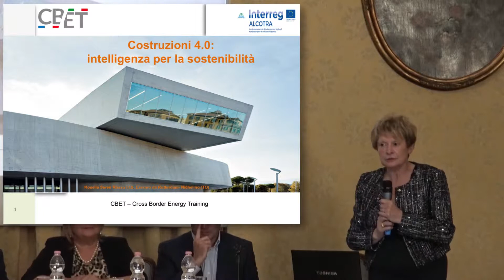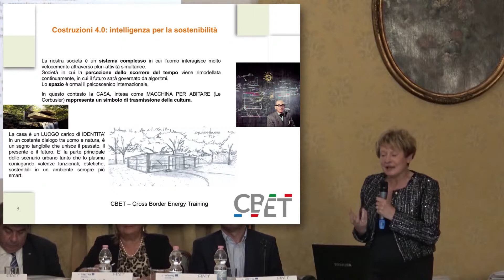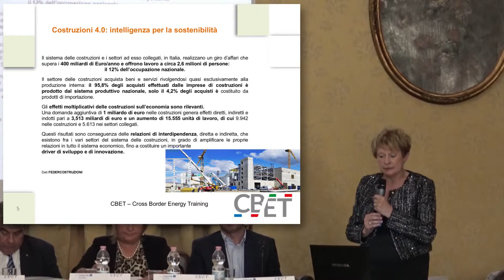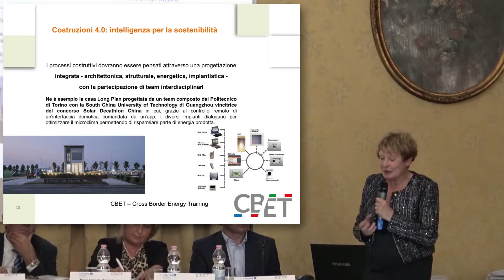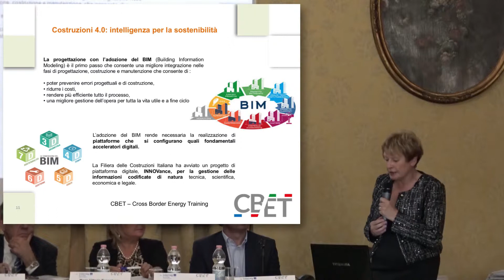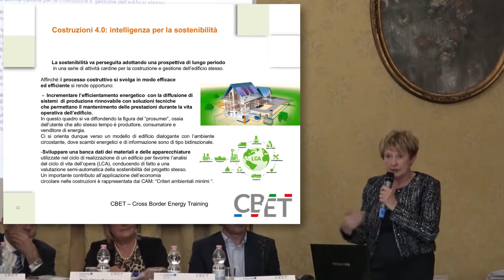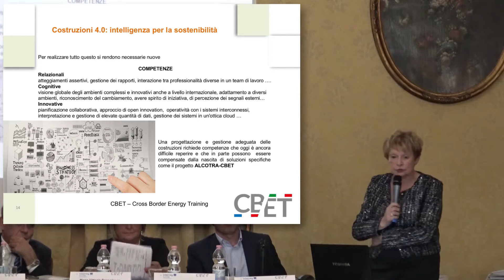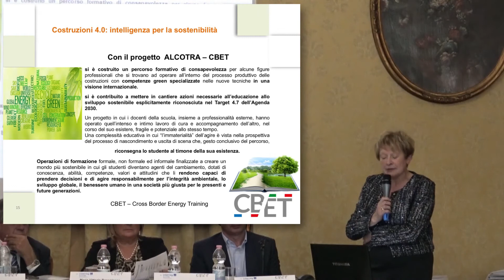ALCOTRA CBET - Rosella Seren Rosso 7/9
Convegno “ALCOTRA CBET: UN’OPPORTUNITA’ VERSO LE PROFESSIONI DEL FUTURO”
3 Ottobre 2018
sede del Consiglio Regionale del Piemonte – Palazzo Lascaris - Via Alfieri 15 – Torino

Saluti Istituzionali:
Giorgio Bertola - Consigliere Regione Piemonte
Sergio Blazina - Dirigente Tecnico Ufficio Scolastico Regione Piemonte
Florence Baptiste - Responsabile Segretariato Congiunto del Programma ALCOTRA
Stefano Suraniti - Dirigente USR Piemonte ufficio V – Ambito territoriale di Torino
Giovanna Pentenero - Assessore all’istruzione, Lavoro, Formazione professionale della Regione Piemonte
Marina Bertiglia - Ex Provveditore agli Studi

Introduzione al Progetto ALCOTRA CBET.
Maria Vittoria Bossolasco – Dirigente scolastico Istituto Erasmo da Rotterdam, Nichelino

Percorsi formativi transfrontalieri informali e non forma/i per lo sviluppo di competenze ne/l’ambito dell’efficientamento energetico in edilizia.
Stefano Dotta – Manager Environment Park, Torino

La piattaforma formativa del progetto CBET: percorsi e contenuti.
Claudio Rosso – Presidente Gruppo es, Settimo Torinese

La formation, vecteur de réussite de la transition énergétique.
Nathalie Arbet – Direttore INES ( lnstitut National de !’Energie Solai re), Chambéry

Strumenti innovativi per il consolidamento delle competenze per un futuro smart.
Alberto Muscio – GIP FIPAN (Gruopement d’lntéret Public pour la Formation et l’lnsertion Professionnelles), Nice

Costruzioni 4.0: intelligenza per la sostenibilità.
Rosella Seren Rosso – Docente Istituto Erasmo da Rotterdam, Nichelino

I sistemi energetici e la formazione nella società complessa.
Dario Barca – Docente Istituto Erasmo da Rotterdam, Nichelino

Conclusioni.